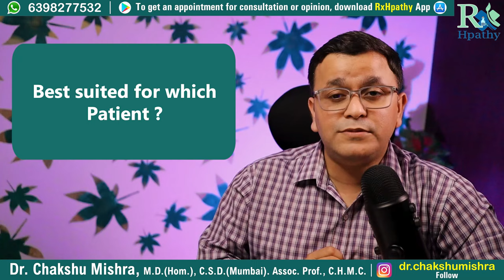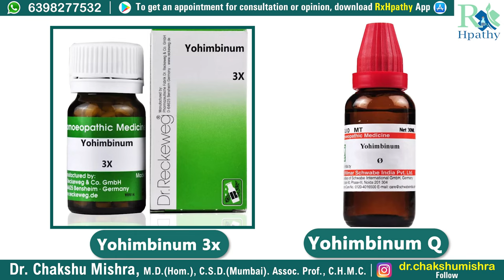Yohimbinum Q Homeopathic Medicine Yohimbinum 3x tablet ke fayde Yohimbinum Q benefits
Yohimbinum Homeopathic medicine
Yohimbinum Q Homeopathic Medicine
Yohimbinum 3x tablet ke fayde
Yohimbinum Q Mother Tincture benefits
Yohimbinum homeopathic medicine uses
Yohimbinum mother tincture
Yohimbinum symptoms
Yohimbinum q mother tincture in hindi
Yohimbinum q benefits in hind
Yohimbinum 3x homeopathic medicine
0:00 Intro
0:36 What is Yohimbinum or Yohimbe ?
1:41 Best suited for which patient ?
3:32 When not to take this patient ?
4:30 Yohimbinum Benefits
7:22 Yohimbinum Dosage
11:12 End

Regards,
Dr.Chakshu Mishra